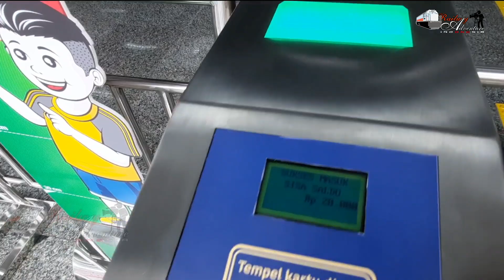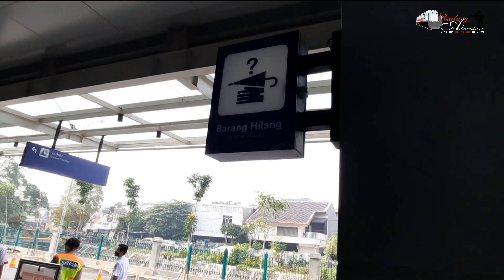BELOM RAME BANGET❗Pembukaan Stasiun Matraman Jadi Alternatif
Stasiun Matraman sudah bisa digunakan oleh warga sekitar yang tinggal di area stasiun maupun masyarakat yang ingin gunakan stasiun ini menjadi alternatif menuju ke berbagai wilayah di Jabodetabek. Saat ini sejak pantauan kabarpenumpang.com pagi tadi, belum begitu banyak aktifitas penumpang yang naik dan turun di Stasiun Matraman. Masih pula disayangkan Stasiun Matraman belum bisa terintegrasi dengan halte Transjakarta. Karena halte tersebut dalam tahap pembangunan. Dan rencananya Stasiun Matraman dengan halte Transjakarta bisa terintegrasi langsung dengan jembatan penghubung yang dapat memudahkan penumpang.